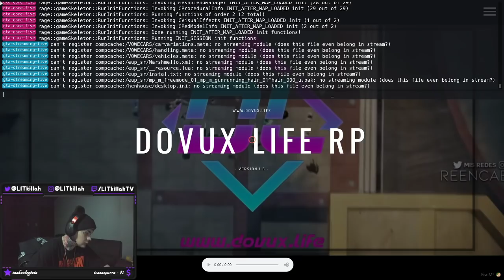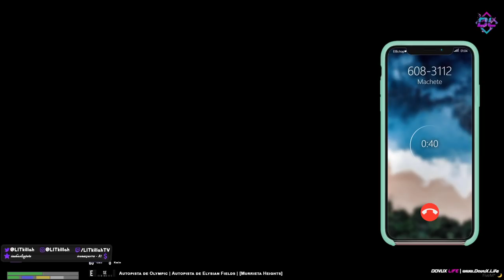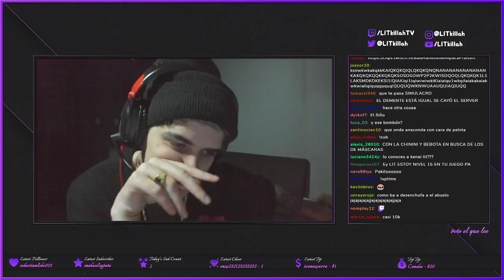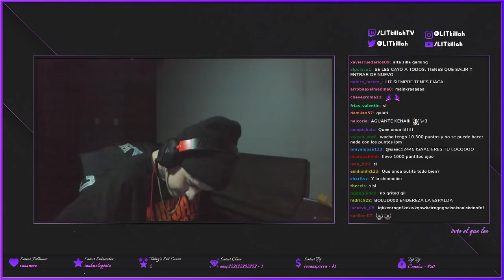LA FAMILIA FIZIO ROLEPLAY LIT #33